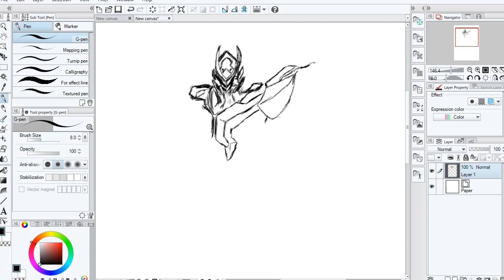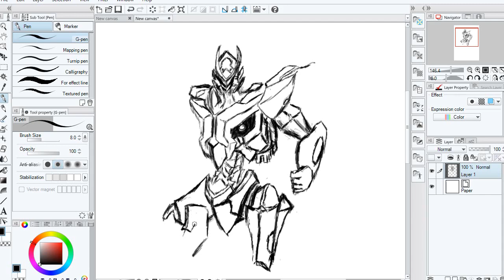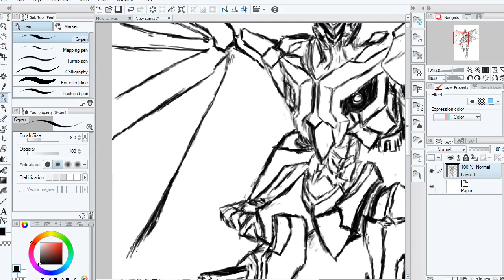Drawing SABER/ Menggambar SABER CODENAME - STORM Mobile Legends Bang Bang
Request juga boleh